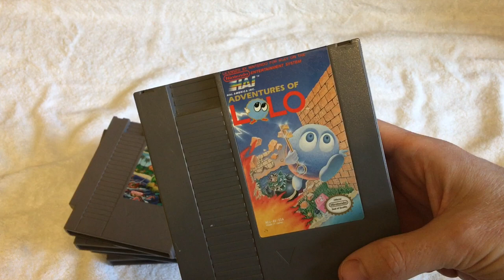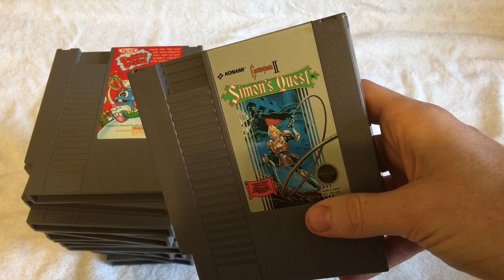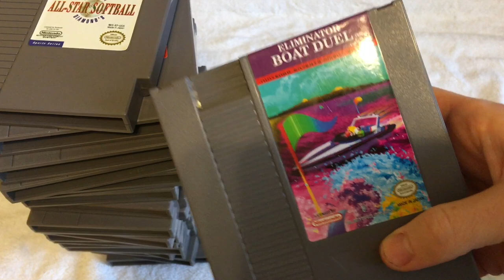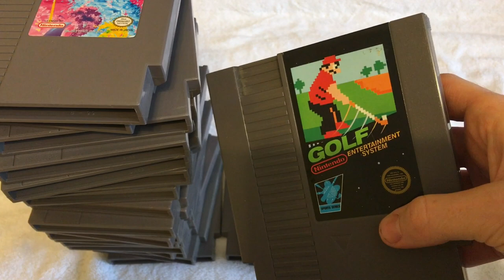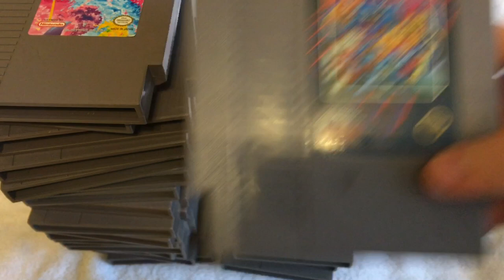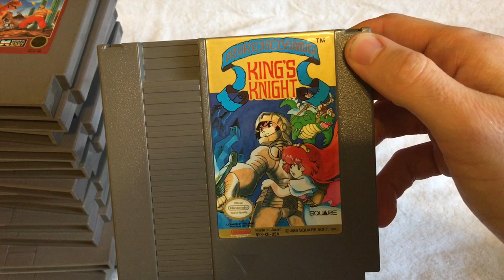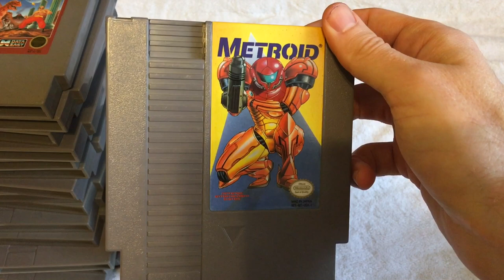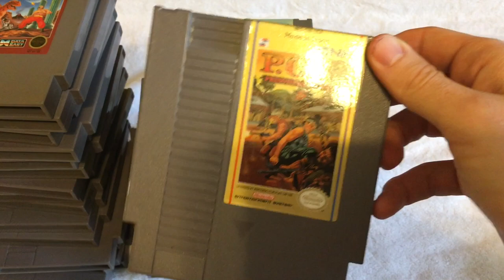Huge NES Collection! - Part 1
Part 1 of me discussing my 91 NES game collection.